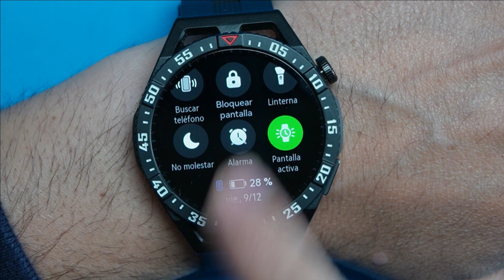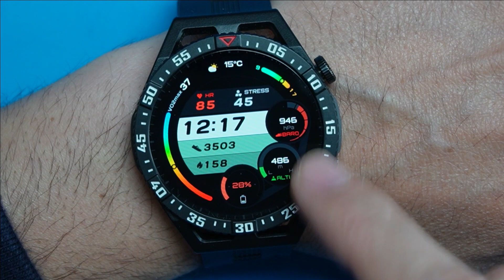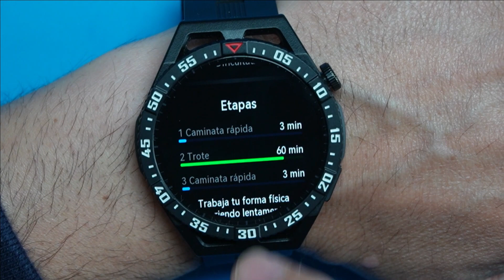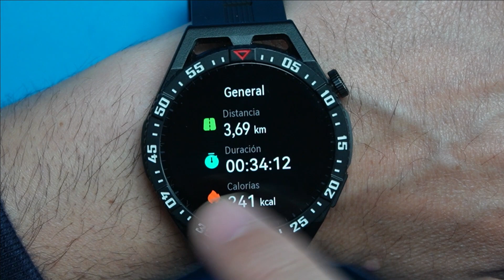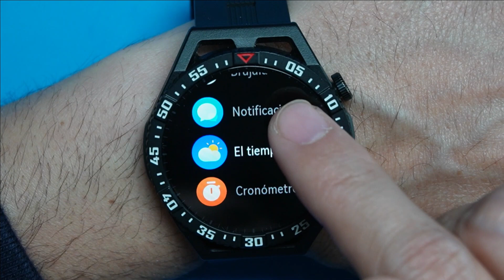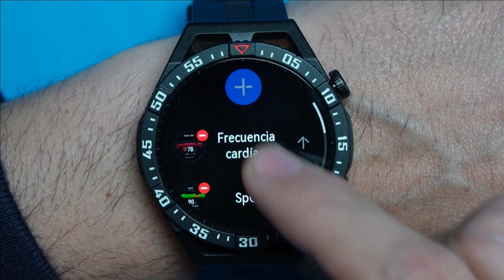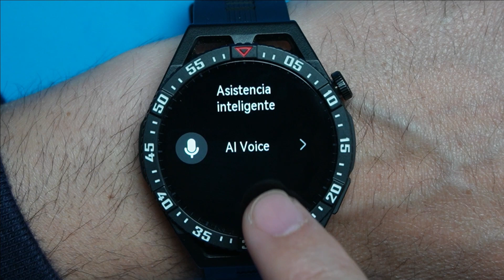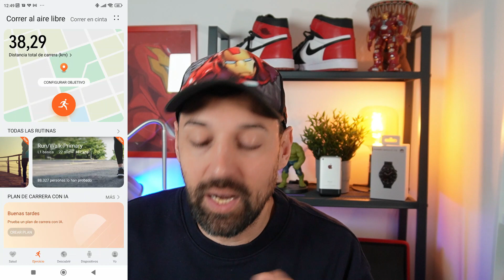Huawei Watch GT3 SE CÓMO FUNCIONA (La guía + completa)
Hoy te traigo el análisis más completo del Huawei Watch GT3 SE, uno de los mejores smartwatch de Huawei en relación calidad precio.